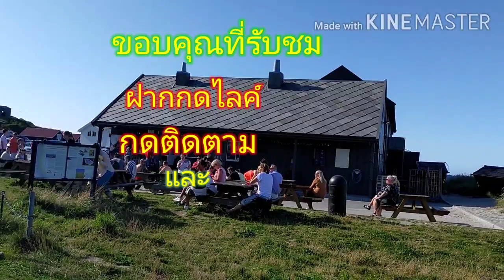เที่ยวทะเลนอร์เวย์ กับ วาราดาพาไป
เที่ยวทะเลที่ประเทศนอร์เวย์ อากาศร้อนคนบ้านนี้ชอบทะเลแต่ไม่ลงเล่นน้ำเพราะน้ำมันเย็นถึงจะหน้าร้อนก็ตามแต่น้ำทะเลก็ยังเย็น